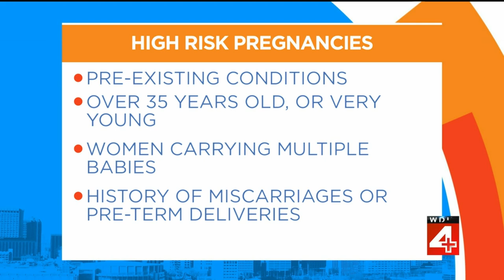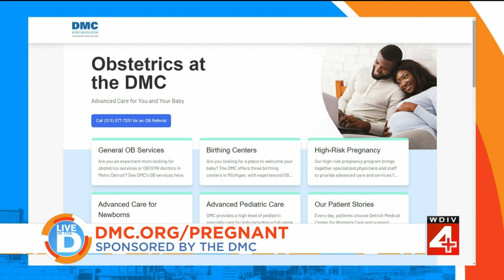DMC Expecting Mothers on Live in the D